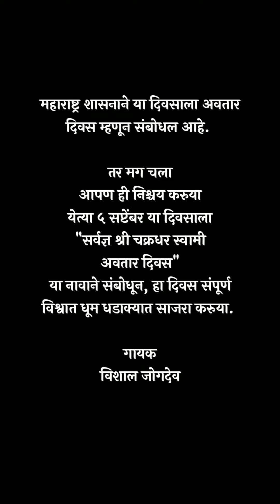5 सप्टेंबर हा दिवस "श्री चक्रधर स्वामी अवतार दिवस" म्हणून साजरा करुया. ही रील प्रत्येकाला Share करा.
5 सप्टेंबर हा दिवस "श्री चक्रधर स्वामी अवतार दिवस" म्हणून साजरा करुया. ही रील प्रत्येकाला Share करा.

परब्रम्ह परमेश्वर सर्वज्ञ श्री चक्रधर स्वामीच्या जन्म दिवसाला महाराष्ट्र शासनाने अवतार दिवस म्हणून संबोधल आहे. तर मग चला आपण ही निश्चय करुया
येत्या ५ सप्टेंबर या दिवसाला "सर्वज्ञ श्री चक्रधर स्वामी अवतार दिवस" या नावाने संबोधून, हा दिवस संपूर्ण विश्वात धूम धडाक्यात साजरा करुया.
मिञांनो ही रिल सर्वांनी जास्तीत जास्त शेअर करा, शिवाय स्टेटस ला सुध्दा लावा, जेणे करुन आपल्या देवांचे कार्य सर्व लोकां पर्यंत पोहचेल व हा अवतार दिवस खऱ्या अर्थानं साजरा होईल.
ही प्रबोधनकारक रिल आवडल्यास अवश्य कॉमेंट करुन आपली प्रतिक्रिया व्यक्त करा.

गायक- विशाल जोगदेव